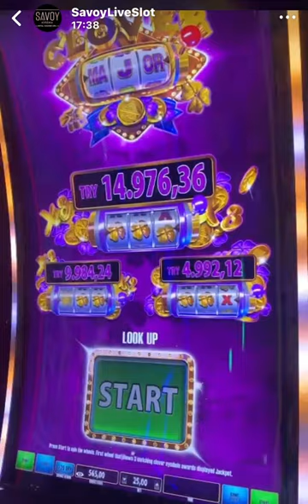jackpot majorjackpot casino usa kibris live youtuber thumbsup europe qatar2022 argentina